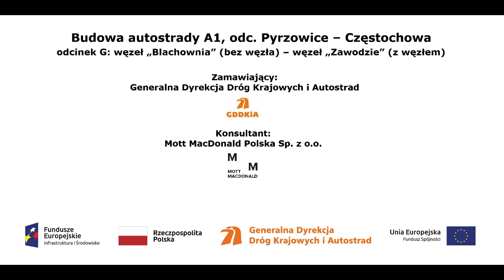A1 w km 439+000 14 03 2023r